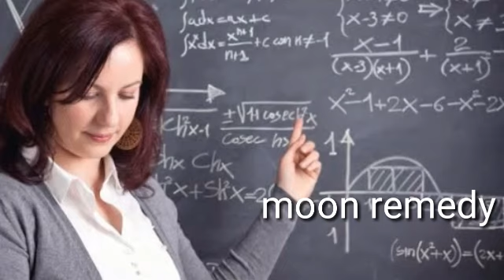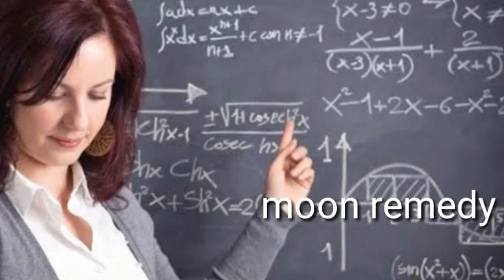moon remedy for all astrological problems for rashifal 2019,2020,2021,2022,2023,2024,2025 in hindi